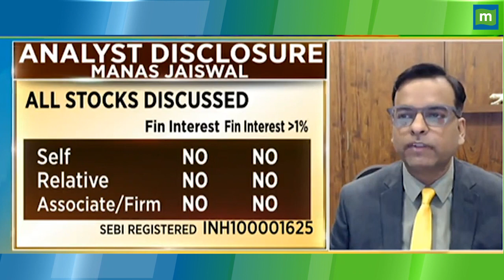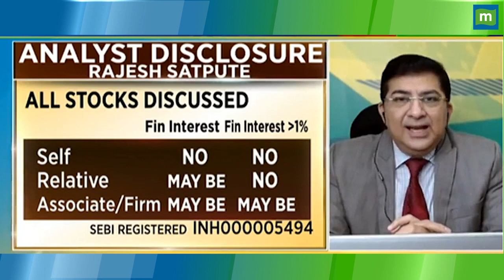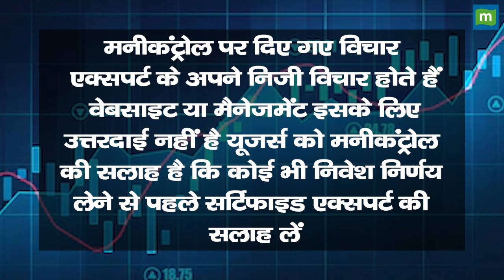Dr. Lal PathLabs Share Price: इस टारगेट के लिए करंट लेवल पर करें खरीदारी || Hot stocks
MarketsWithMC | Dr. Lal PathLabs Share में जानें निवेश को लेकर क्या है Experts की राय. जानें किन levels पर करनी चाहिए आपको खरीदारी और क्या है Target Price और जानिए किस Strategy के साथ इस Stock में पैसा कमाया जा सकता है. देखें वीडियो.